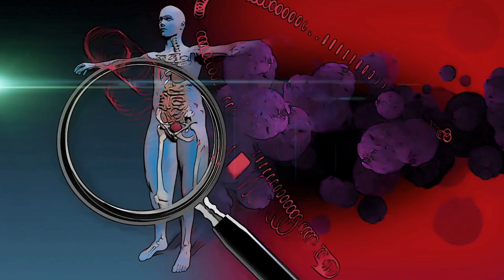⚠️ Comer PESCADO en MAL ESTADO - Descubre los PELIGROS de Consumirlo Podrido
El pescado es un alimento delicioso y nutritivo, pero también es altamente perecedero. ¿Qué pasa si comes pescado en mal estado? En este video, te explicaremos los riesgos asociados con el consumo de pescado en mal estado y cómo identificarlo para proteger tu salud y la de tu familia. 🐟🚫⚠️

A lo largo del video, abordaremos los siguientes temas:

1. Riesgos para la salud: Conoce las posibles consecuencias de consumir pescado en mal estado, como intoxicaciones alimentarias, infecciones bacterianas y problemas digestivos, entre otros.
2. Síntomas y tratamiento: Descubre los síntomas comunes de una intoxicación alimentaria por pescado en mal estado y qué hacer en caso de sospechar que la has consumido, incluyendo cuándo acudir al médico.
3. Cómo identificar el pescado fresco: Aprende a reconocer las señales que indican que un pescado está fresco y apto para consumo, prestando atención a su aspecto, olor, textura y color.
4. Conservación y manipulación adecuada: Te daremos consejos sobre cómo almacenar y manipular el pescado correctamente para evitar que se deteriore y garantizar que lo consumes en buen estado.
5. Cocina y consumo responsable: Aprende a seleccionar y preparar el pescado de forma segura y responsable, eligiendo productos de calidad y siguiendo buenas prácticas de higiene en la cocina.

Acompáñanos en este video informativo para aprender a proteger tu salud y la de tu familia al consumir pescado. ¡Disfruta del sabor y los beneficios del pescado fresco con responsabilidad y precaución! 🍽️🐟🌟